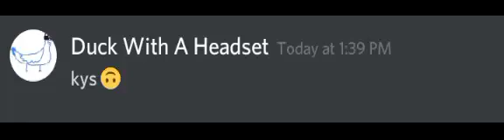duck is getting cancelled